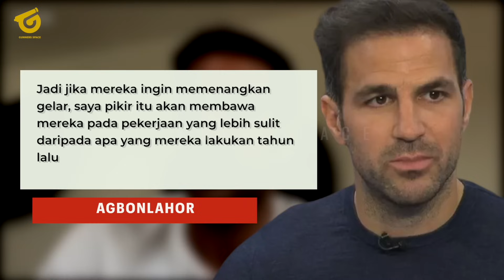AMUNISI BARU! BEK DENMARK GANTIKAN TIMBER✍️DECLAN RICE BUKA SUARA😱ARTETA PERINGATI EMIL SMITH ROWE🔥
BERITA BOLA TERBARU DAN JUGA HASIL PERTANDINGAN TADI MALAM DARI GUNNERS SPACE - Berita Bola Hari Rabu, 30 Agustus 2023 : AMUNISI BARU! BEK DENMARK GANTIKAN TIMBER✍️DECLAN RICE BUKA SUARA😱ARTETA PERINGATI EMIL SMITH ROWE🔥